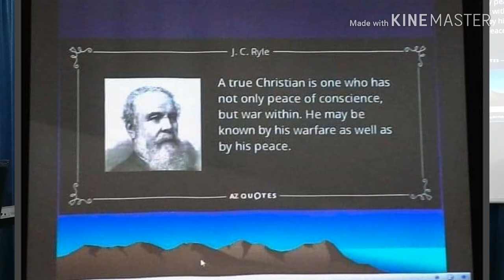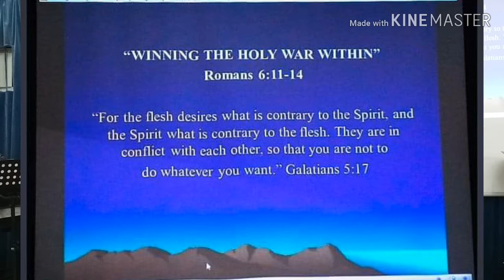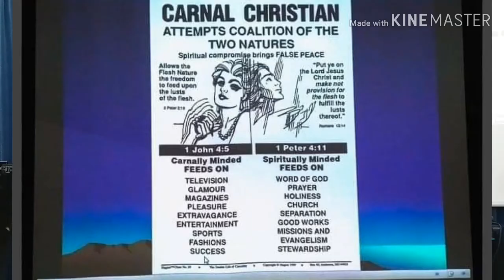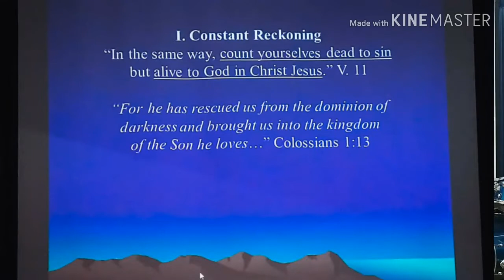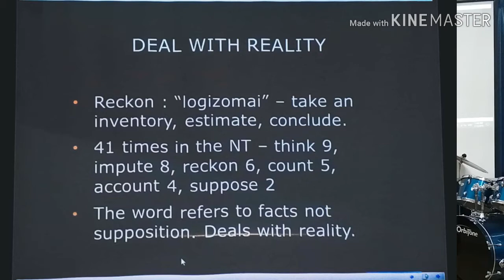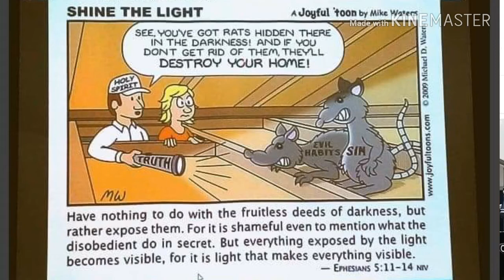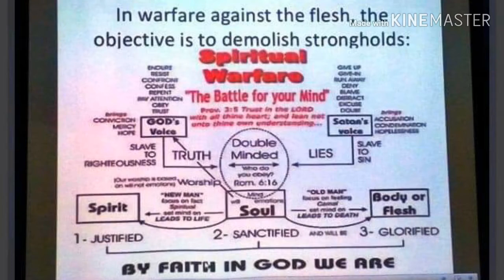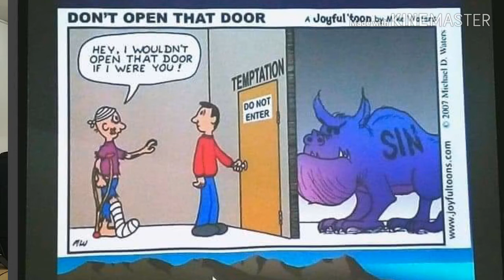WINNING THE HOLY WAR WITHIN (118. 2nd SERVICE)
LIFEWAY FULL GOSPEL CHURCH HONG KONG LTD.

WINNING THE HOLY WAR WITHIN
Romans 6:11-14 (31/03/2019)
Dr. Wendell S. Aquino D.Min